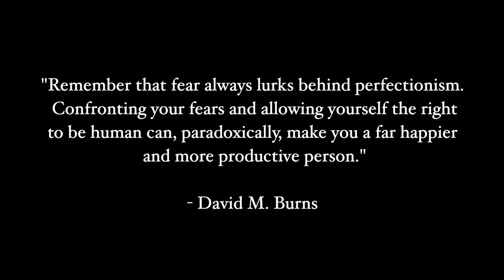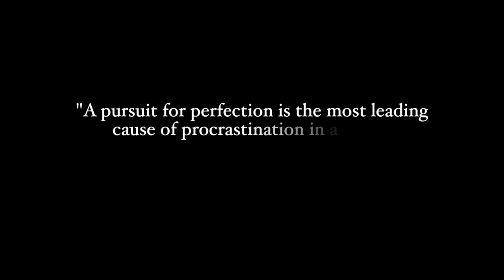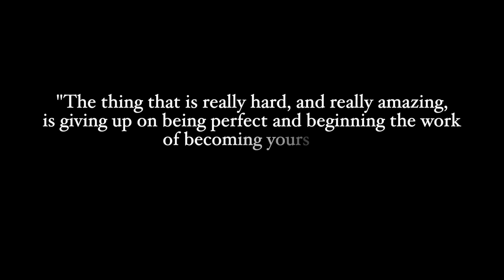THE KEY TO BEING A SUCCESSFUL ARTIST | Paint with Me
Hi! Welcome back! In this video I will be discussing perfectionism and how to deal with it. Truly the advice in this video was what ultimately changed me and helped me grow and get better as an artist. Let me know if you would like me to start including links to all of my supplies!

This video is dedicated to the sweet lady that I sit with. Happy early Birthday Mrs. Shirley!